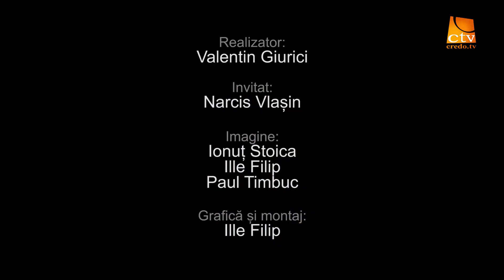26. Niamey, Niger - Rugaciune pentru lumea musulmană